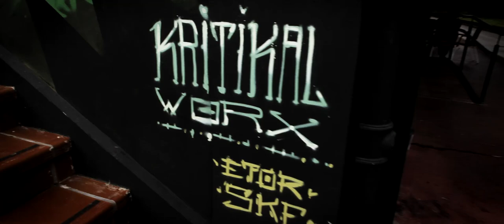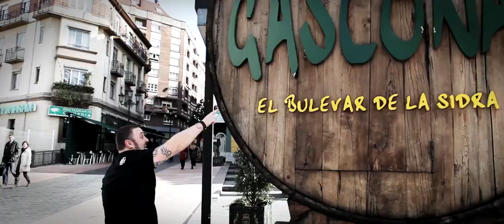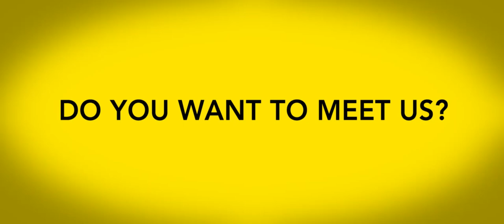Happy We Are From Oviedo